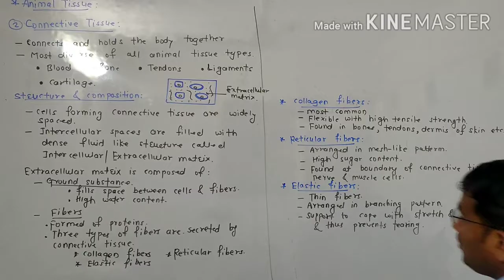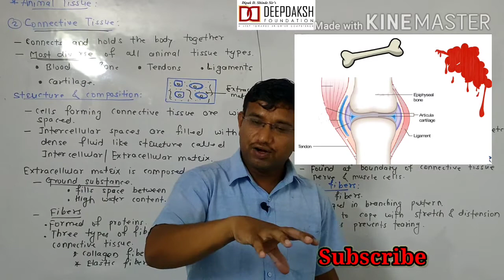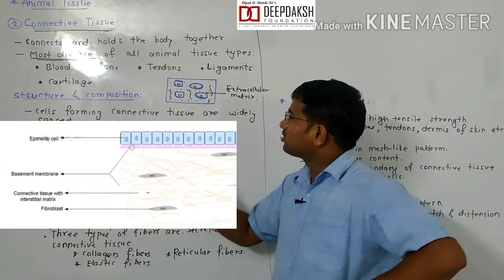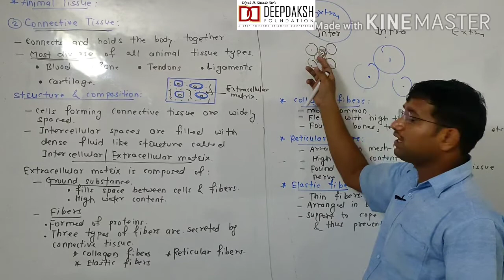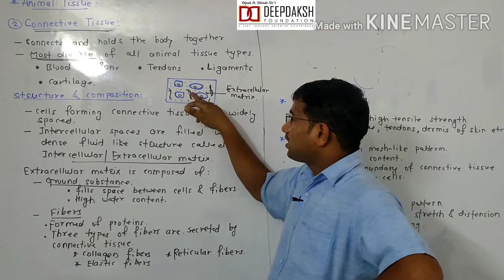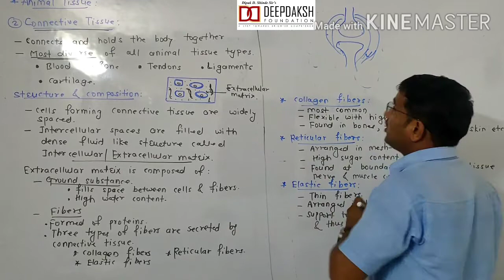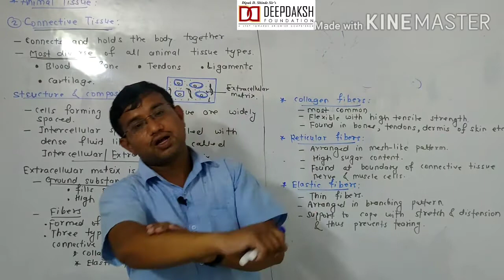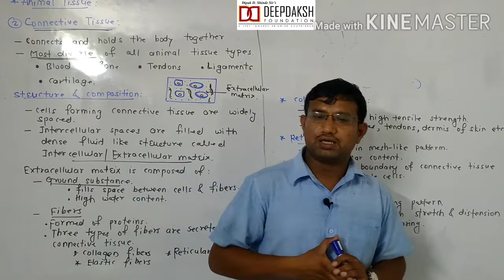Class-IX(CBSE)/Biology-Tissue-Connective Tissue (Part-11)/Dipak Sir/Deepdaksh Foundation.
Connective Tissue